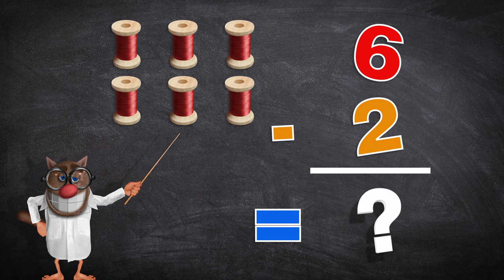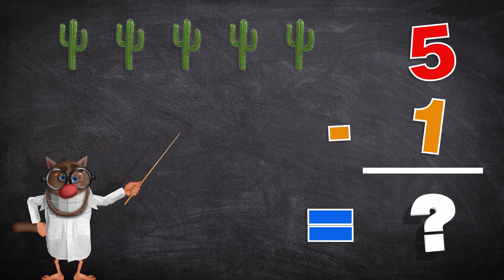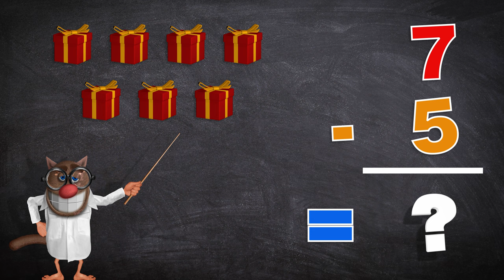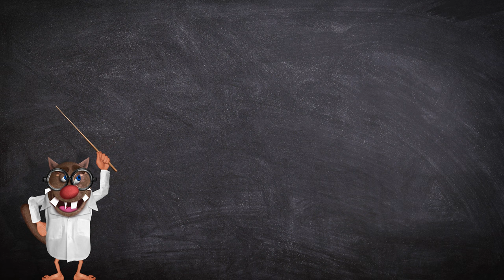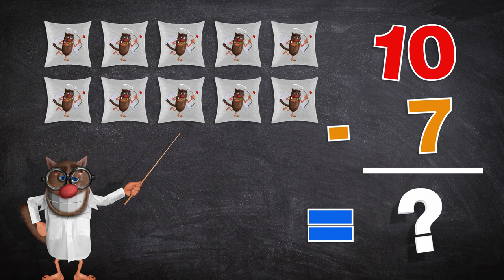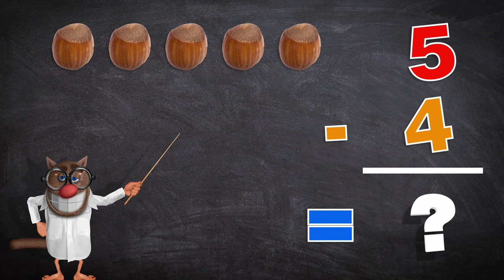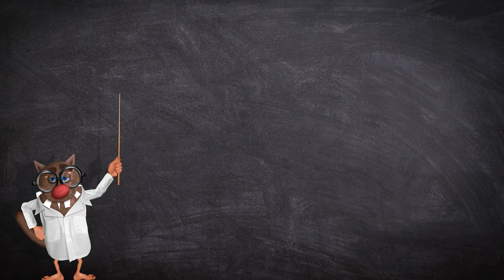Foufou - Apprendre et comprendre les Soustractions/Understand the Subtractions (Serie02) 4k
Apprenons aujourd'hui à faire des soustractions et surtout à en comprendre le principe à l'aide d'exemples simples. Une manière simple, pour l'enfant d'apprendre les mathématiques.

Retrouve désormais une vidéo bonus à la fin de chaque épisode, pour découvrir ou redécouvrir une ancienne aventure de Foufou !!!